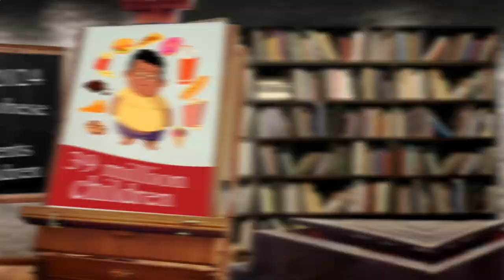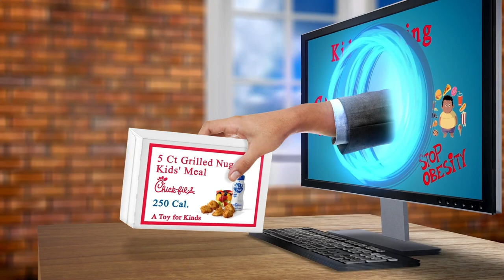Nearby Restaurant Me Amsterdam 1016 NL, North Holland, Netherlands